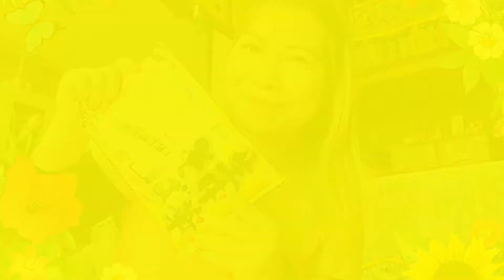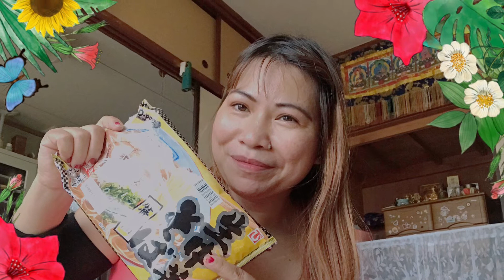I’m Cooking Ramen Noodles for My Lunch